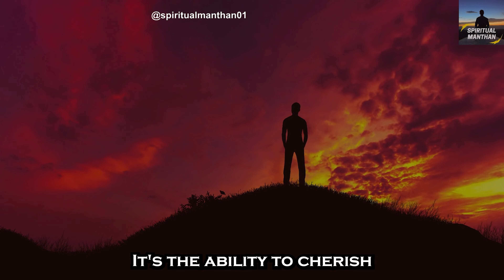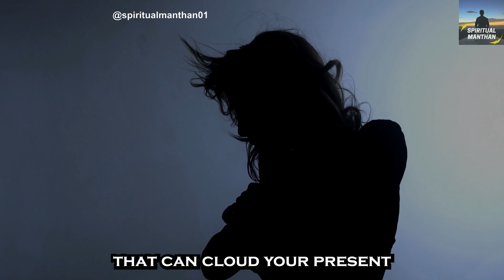Learn This Subtle Art of Detachment and Become a Superior Human Being | Inner Peace and Growth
Attachments, whether it's love, friendship, or simple human interaction, often become the foundation of our lives. However, it's ironic that the more we become attached to things and people, the more we put our inner peace at risk. When our happiness, sense of self, and life's purpose are deeply tied to our job, relationships, or other goals, we tread on precarious ground.

To enhance your emotional well-being and overall quality of life, here are some straightforward techniques for practicing the art of detachment. By learning and implementing these four detachments, you can become a superior human being.

Join us on a transformative journey as we explore the subtle art of detachment—a path to inner peace, emotional freedom, and personal growth. In this video, we delve into the four key aspects of detachment: Understanding Detachment, Detachment in Relationships, Detachment from Past Experiences, and Detachment from Material Goals. Discover how detachment can help you find wisdom, liberation, and profound joy in every aspect of your life.

Learn This Subtle Art Of Detachment And Become a Superior Human Being -
1. Understanding Detachment
2. Detachment in Relationships
3. Detachment from Past Experiences
4. Detachment from Material Goals

1. This video has no negative impact on the original works (It would actually be positive for them).
2. This video is also for teaching purposes.
3. It is not transformative in nature.
4. I only used bits and pieces of videos to get the point across where necessary.

We take clips from various sources to help create an atmospheric feeling that will help and inspire people in their life. These clips and extracts are of a minimal nature and the use is not intended to interfere in any manner with their commercial exploitation of the competition for work by the owners of the copyright.